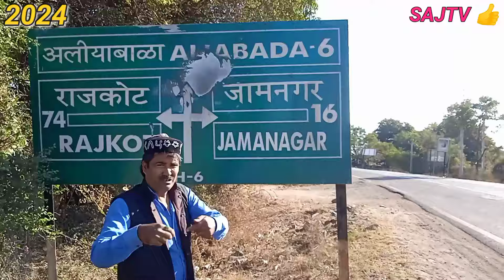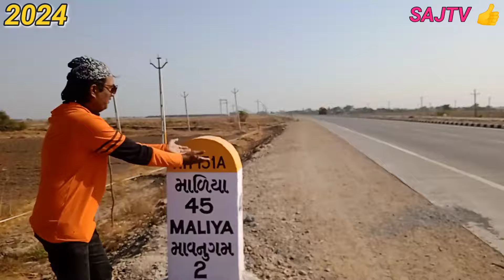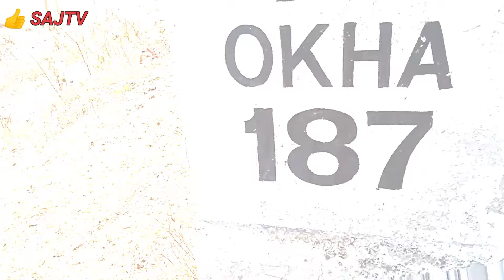Aay Karela Opadhi Karyota Dhandhe Ji | Hajipirr dado Dindo Aake Dhan Dore | New Hajipir Qawali 2024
New Hajipir Qawali By Sabir Ali Jangiya 2024
Aay Karela Opadhi Karyota Dhandheji Hajipir Dado Dindho Aake Dhandho Re